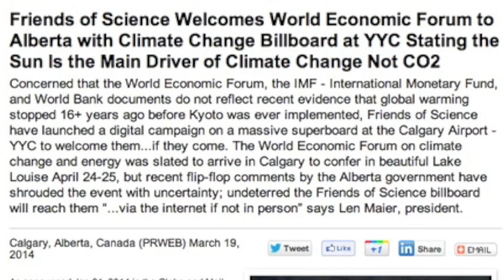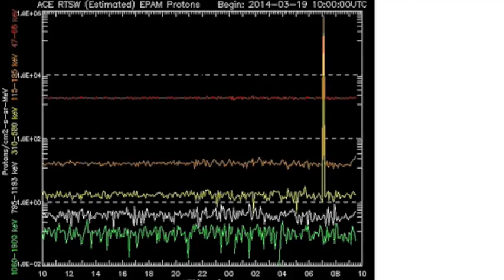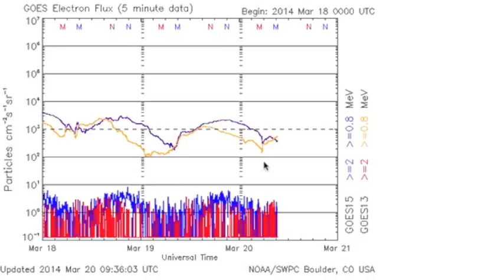S0 News March 20, 2014: Interplanetary Shockwave, Solar Flares